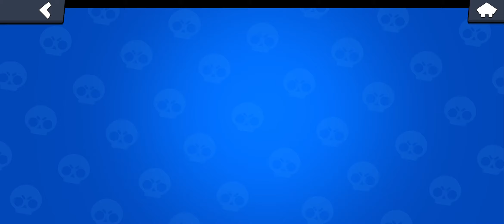Brawl Stars (Gem Grab) Gameplay Walkthrough Part 7 (Android, iOS)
BRAWL PASS

CONSTANTLY EVOLVING